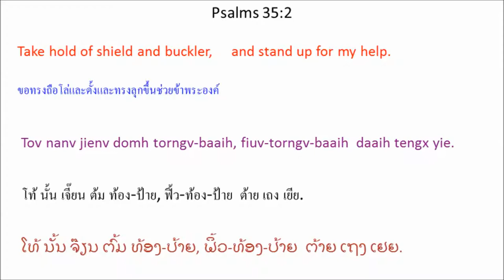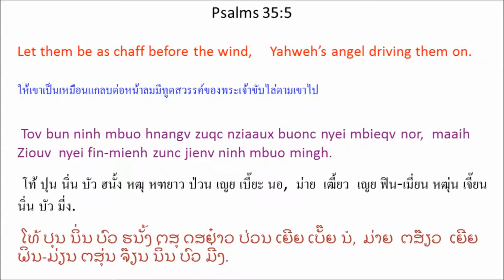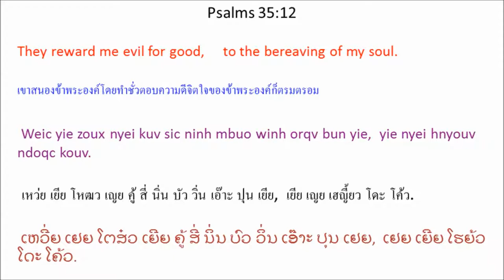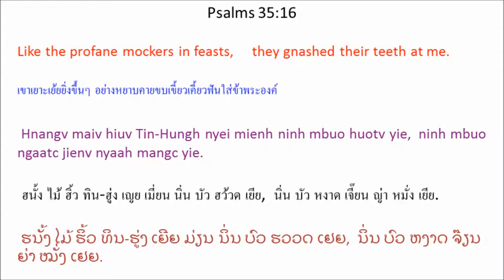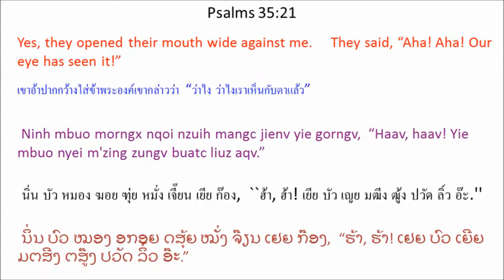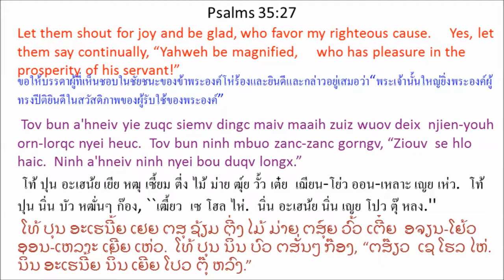Singx Nzung 35 (Psalm 35) Mien Bible - พระคัมภีร์ภาษาเย้า: สดุดี บทที่ 35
Mien Language Bible: Psalm 35
พระคัมภีร์ภาษาเมี่ยน: สดุดี 35
Mienh nyei Ging-Sou: Singx Nzung 35
เมี่ยน เญย กีง-โซว: สีง ฑูง 35
ມ່ຽນ ເຍີຍ ກີງ-ໂຊວ: ສີງ ດສູງ 35

1 O Ziouv aac, caux yie doix-dekc nyei mienh, tov meih caux ninh mbuo doix-dekc.
Caux yie mborqv jaax nyei mienh, tov meih caux ninh mbuo mborqv.
2 Tov nanv jienv domh torngv-baaih, fiuv-torngv-baaih
daaih tengx yie.
3 Yaamh jiez cang caux mborqv jaax nyei bouv
mborqv zunc yie wuov deix mienh.
Tov meih caux yie nyei hnyouv gorngv waac,
“Yie se dongh njoux meih wuov dauh.”
4 Tov bun oix zorqv yie nyei maengc wuov deix zuqc nyaiv, zuqc baaic.
Tov bun daav za'eix hoic yie wuov deix tuix nzuonx yaac zuqc nyaiv.
5 Tov bun ninh mbuo hnangv zuqc nziaaux buonc nyei mbieqv nor,
maaih Ziouv nyei fin-mienh zunc jienv ninh mbuo mingh.
6 Tov bun ninh mbuo nyei jauv youc hmuangx youc mbiaangc,
yaac maaih Ziouv nyei fin-mienh zunc ninh mbuo.
7 Weic zuqc ninh mbuo zaeng mungz zorqv yie yaac maiv maaih gorn-baengx.
Ninh mbuo yaac wetv kuotv ndo nyei oix zorqv yie nyei maengc, yaac maiv maaih gorn-baengx.
8 Ninh mbuo jangx maiv zaaic nyei ziangh hoc, tov bun ninh mbuo zuqc mietc,
bun ninh mbuo zaeng nyei mungz hlopv ninh mbuo ganh,
yaac bun ninh mbuo ndortv njiec ninh mbuo ganh wetv nyei kuotv zuqc mietc.
9 Yie nyei hnyouv ziouc kaux Ziouv njien-youh haic,
yaac orn-lorqc weic zuqc ninh njoux yie.
10 Yie * oix longc nzengc hnyouv gorngv,
“O Ziouv aac, haaix dauh hnangv meih?
Meih tengx mau nyei mienh biaux ndutv gauh henv ninh mbuo wuov deix,
yaac njoux mau nyei, dangx-donx nyei mienh biaux ndutv luv ninh mbuo wuov deix.”
11 Hiuang orqv nyei mienh cuotv daaih zoux zorng-zengx,
gorngv taux yie liemh maiv hiuv nyei sic.
12 Weic yie zoux nyei kuv sic ninh mbuo winh orqv bun yie,
yie nyei hnyouv ndoqc kouv.
13 Yie ganh aeqv, dongh ninh mbuo butv baengc nyei ziangh hoc,
yie zuqv la'maah ndie-cou, zei maiv nyanc haaix nyungc,
ndoqv m'nqorngv njiec daux gaux,
14 hnangv yie weic yie nyei loz-gaeng doic fai yie nyei muoz-doic nzauh
fai hnangv mienh weic ganh nyei cien-maa nzauh nyiemv,
yie ndoqv m'nqorngv nyiemv.
15 Yie buangh zuqc kouv * ninh mbuo lomh nzoih a'hneiv.
Ninh mbuo gapv zunv jatv yie.
Dongh yie maiv hiuv nyei mienh
maiv dingh liouh nyei gorngv doqc yie.
16 Hnangv maiv hiuv Tin-Hungh nyei mienh ninh mbuo huotv yie,
ninh mbuo ngaatc jienv nyaah mangc yie.
17 O Ziouv aah! Meih oix mangc jienv yaac maiv tengx yie ndongc haaix lauh?
Tov meih njoux yie biaux ndutv maiv zuqc ninh mbuo zoux doqc hoic,
njoux yie nyei maengc leih ndutv naaiv deix sienh.
18 Yie oix yiem gapv zunv nyei domh wuic dor-ziec meih,
yie oix yiem mienh camv nyei mbu'ndongx ceng meih.
19 Tov meih maiv dungx bun zoux win-wangv
mv baac maiv maaih gorn-baengx wuov deix a'hneiv nyei jatv yie.
Maiv dungx bun nzorng yie yaac maiv maaih gorn-baengx wuov deix
nzuei kamx-bui bun yie. * *
20 Ninh mbuo maiv gorngv baengh orn nyei waac.
Daaux nzuonx ninh mbuo hnamv cuotv nduov mienh nyei waac
hoic yiem deic-bung sekv nyei mienh.
21 Ninh mbuo morngx nqoi nzuih mangc jienv yie gorngv,
“Haav, haav! Yie mbuo nyei m'zing zungv buatc liuz aqv.”
22 O Ziouv aac, meih buatc liuz aqv. Tov meih maiv dungx sekv-sekv nyei yiem.
O Ziouv aac, tov meih maiv dungx leih go yie.
23 Yie nyei Tin-Hungh, yie nyei Ziouv aah!
Tov nyie, dongz sin daaih tengx yie mbenc sung yie nyei sic.
24 Ziouv, yie nyei Tin-Hungh aac,
meih se baengh fim nyei.
Tov bun cing yie maiv zoux dorngc zuiz.
Maiv dungx bun ninh mbuo a'hneiv nyei jatv yie.
25 Tov maiv dungx bun ninh mbuo yiem ninh mbuo nyei hnyouv hnamv cuotv daaih gorngv,
“Haav, haav! Ziux yie mbuo oix duqv daaih yie mbuo duqv aqv.”
Yaac maiv dungx bun ninh mbuo gorngv,
“Yie mbuo duqv naqv ninh mi'aqv.”
26 Tov bun a'hneiv yie zuqc kouv naanc wuov deix yietc zungv
zuqc nyaiv, zuqc la'nyauv nyei sic.
Tov bun ceng ganh gauh hlo yie wuov deix
zuqc nyaiv, zuqc baaic hmien.
27 Tov bun a'hneiv yie zuqc siemv dingc maiv maaih zuiz wuov deix
njien-youh orn-lorqc nyei heuc.
Tov bun ninh mbuo zanc-zanc gorngv, “Ziouv se hlo haic.
Ninh a'hneiv ninh nyei bou duqv longx.”
28 Yie * oix zunh gorngv meih se baengh fim nyei,
yie oix ziangh hnoi ceng meih.